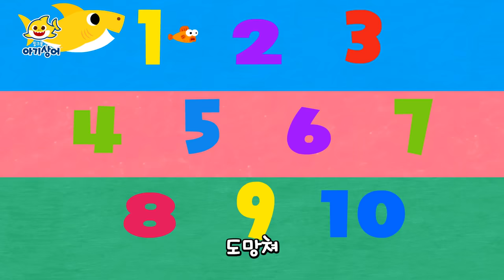❤️ 아기상어의 알파벳 A B C D 대소동 ❤️ | 아기상어 숨바꼭질 | 뚜루루뚜루 | 상어가족 인기 동요 모음 | 핑크퐁! 아기상어 올리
아기상어 뚜루루뚜루🦈 베베핀 가족과 상어가족이 만났대요!

모험심과 배려심이 가득한 아기상어 올리!핑크퐁!아기상어 올리 채널 구독하고~
어디서도 볼 수 없는 올리의 단독 영상을 가장 빠르게 만나보세요~!

전 세계적으로 정말 많은 사랑을 받은 아기상어 상어가족 동요입니다!
노래 목록 💙

00:00:00 시작
00:00:15 상어가족 알파벳 숨바꼭질
00:10:06 아이에게
00:14:12 큐브큐브 상어 가족
00:15:11 아기상어! 윌리엄을 구해줘!
00:18:17 아기 상어 123
00:19:19 1.5배속 아기상어
00:20:21 손가락 놀이 상어 가족
00:21:50 아기 상어 ABC
00:22:30 수족관 상어 가족
00:24:20 바닷속 최고의 짝꿍
00:25:18 상어 따라 해봐요
00:26:20 상어 가족의 하루
00:27:20 아기 상어의 생일
00:28:14 아기상어 (수채화상어)
00:29:47 알록달록 바다 세상
00:31:13 상어 세 마리
00:32:18 아기 상어의 꿈
00:33:18 아기 상어의 나들이
00:34:14 아기 상어의 모험
00:35:52 행복한 아기 상어
00:36:52 여섯 마리 물고기
00:38:07 즐거운 바다 청소
00:39:23 신기한 바다 친구들
00:40:54 상어 꼬리 찾기
00:42:15 해적선 놀이
00:43:16 꿈꾸는 상어가족
00:45:05 아카펠라 아기상어
00:46:33 행복한 아기 상어
00:48:01 신나는 상어 댄스
00:49:16 상어 가족 모여라

아기상어 SNS를 팔로우하고 교육 정보와 이벤트 소식도 받아보세요!

핑크퐁! 상어가족을 앱으로도 만나보실 수 있습니다.

핑크퐁 도서나 인형 등 다양한 상품을 만나보고 싶으신가요?

[중요]
자사의 사전 동의 없이 자사의 동요, 애니메이션을 포함한 기타 모든 지적재산들(통틀어 '콘텐츠'라 칭함)을
영리적 목적 및 비영리적 목적으로 사용하는 것은 불법으로 간주됩니다.
핑크퐁의 콘텐츠 사용에 대한 모든 문의는 아래 '비지니스 문의' 링크를 통해 전달 부탁 드립니다.